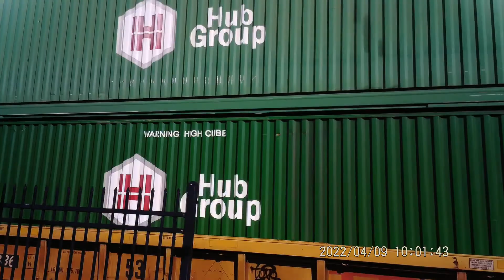Spartanburg SC train station BNSF 265 leading with KCS